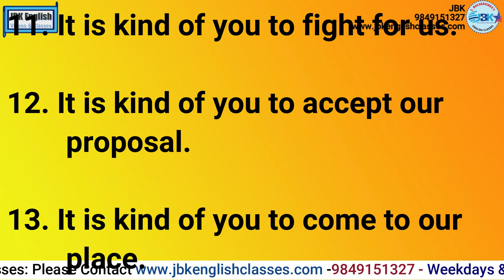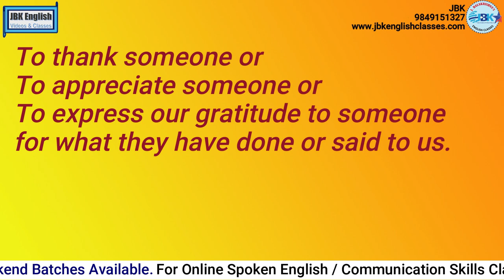Sentences with "IT IS KIND OF YOU TO INFINITIVE-by JBK English Videos & Classes#jbk